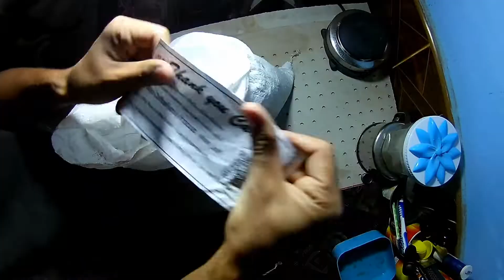unboxing [ kemei km1051 - coffee beans - soil detectoer meter - coffee time and scale ]